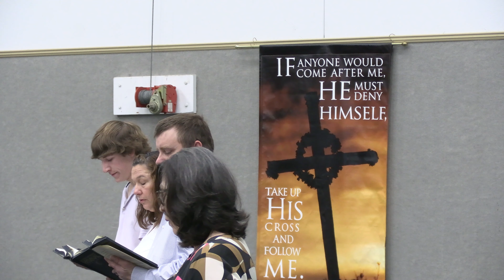The Second Crucifixion: Galatians 2:20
Enjoy This Week's Service: January 8, 2023
Music Rights Paid To Daywind Inc.